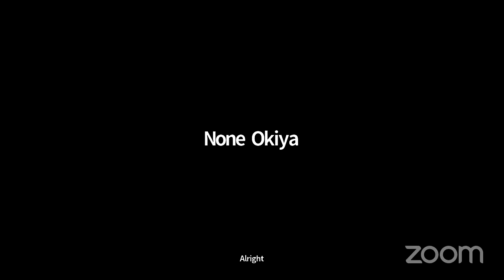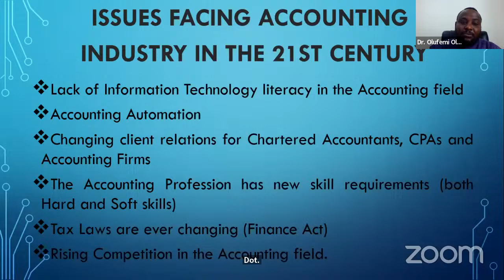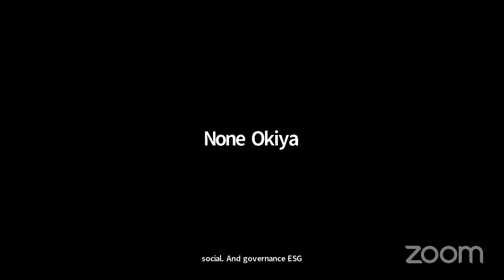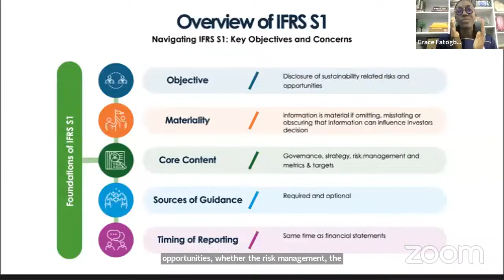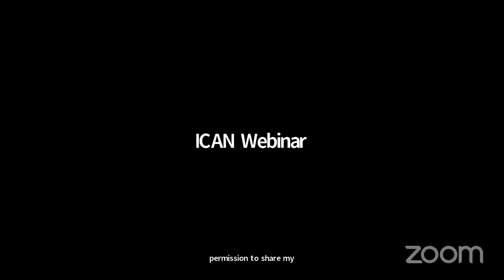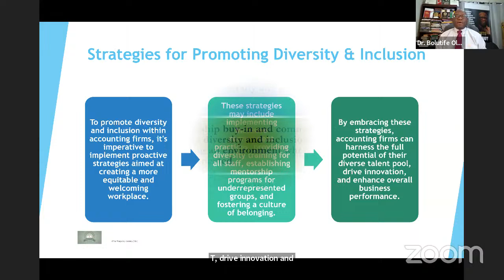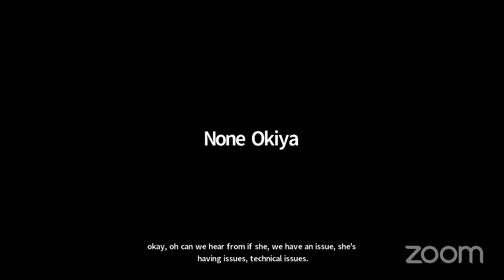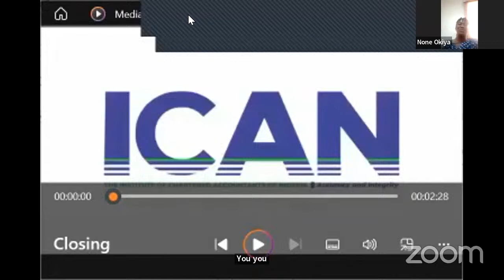YADC-Inclusive Excellence: Building a Diverse and Engaged Accounting Community